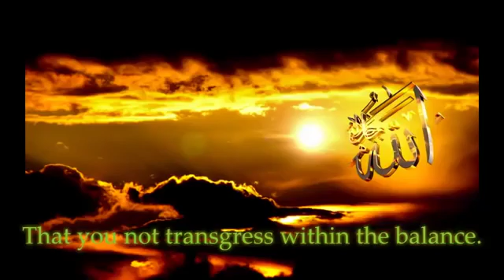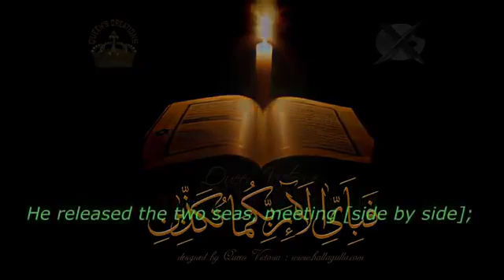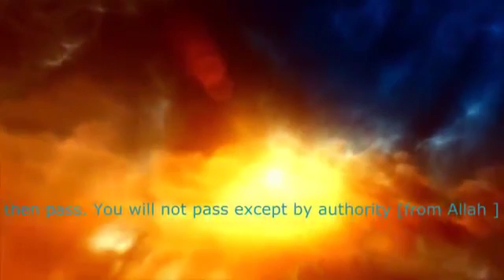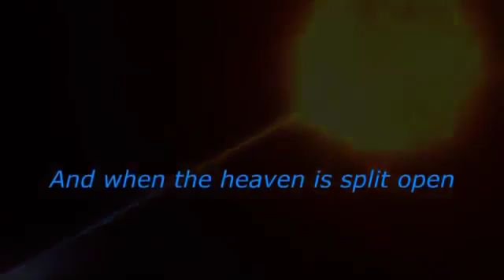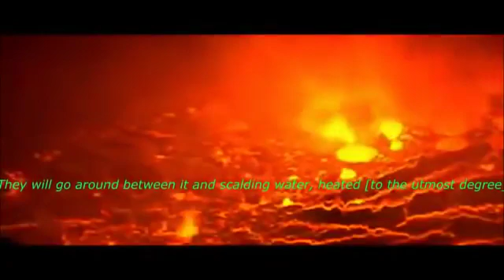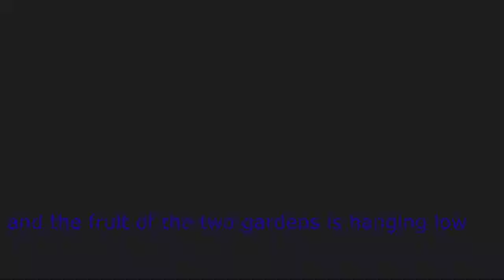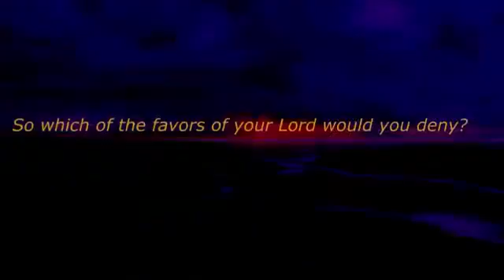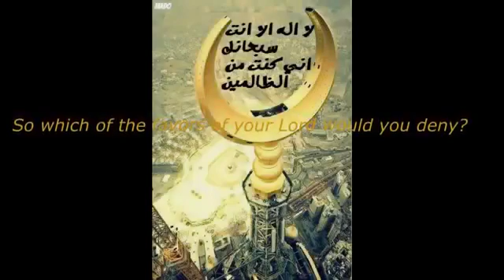سوره الرحمن بصوت عجيب خاشع تهز القلوب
دعواتكم إخوتي في الله